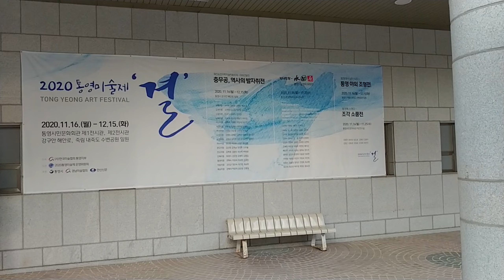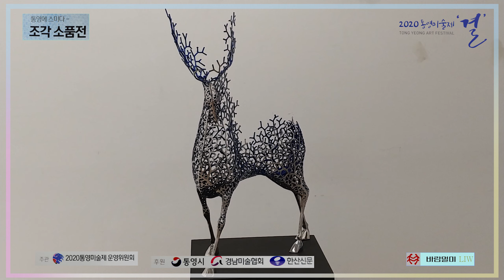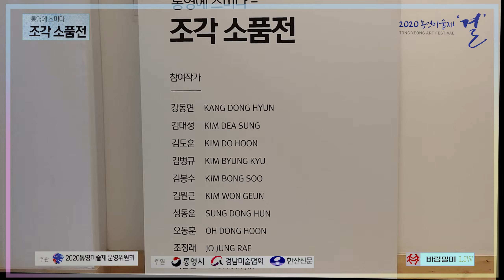2020 통영미술제 조각 조형전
2020 통영미술제 "조각 조형전
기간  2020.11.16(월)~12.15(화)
장소 통영시민문화회관 제2전시관
죽림 내죽도 수변공원 일원

주최 (사)한국미술협회 통영지부
주관 2020 통영미술제 운영위원회
후원 통영시 경남미술협회 한산신문